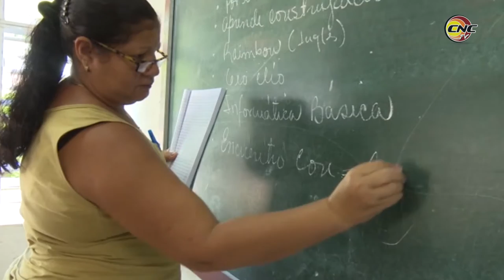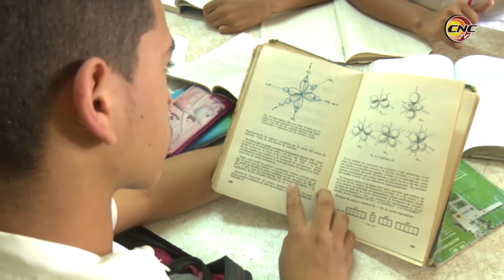Evalúa Ministra de Educación aseguramientos para el curso escolar 2019-2020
El análisis de los aseguramientos para que en Granma abran las puertas al nuevo curso escolar el 2 de septiembre, más mil 67 centros educacionales, ocupó en una sesión de intercambio a la Ministra de Educación Doctora Ena Elsa Velázquez Cobiella con directivos del sector, organismos y las máximas autoridades del territorio.